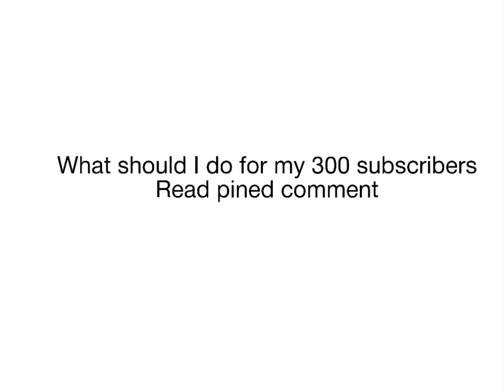What should I do for my 300 subscribers(no face reveal)